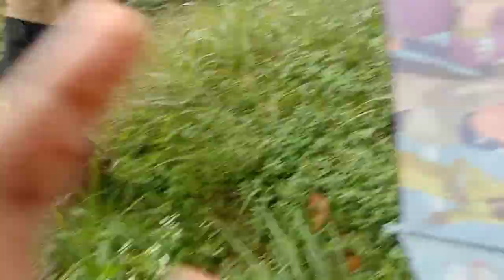Finally I am a LEMON MAN / बारहमासी नींबू के बगीचे की सफल खेती / Success of Lemon Gardening in HP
This video show successful plantation of Lemon and finally I am getting fruit after 6 year for selling___